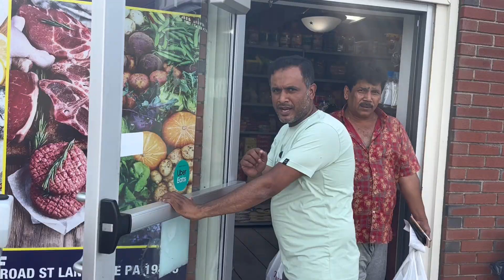জব available!! জীবনযাত্রার মান ও অনেক ভালো!! সুন্দর একটা সিটি lansdale, Pennsylvania , USA